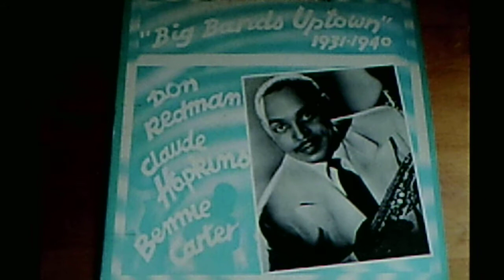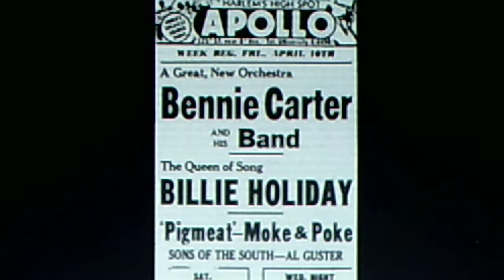Benny Carter and his Orchestra: "Pom Pom" (1940)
PERSONNEL: Benny Carter (arranger, director, clarinet, alto sax); Bill Coleman, Shad Collins (trumpet); Sandy Williams, Milton Robinson (trombone); Carl Frye, George Dorsey (alto sax); Stafford Simon, Sammy Davis (tenor sax); Sonny White (piano); Ulysses Livingston (guitar); Hayes Alvis (bass); William "Keg" Purnell (drums)

Recorded May 20, 1940. released on shellac DECCA 78, #3262 B (67782). Reissued on vinyl 1980 MCA Records LP, "BIG BANDS UPTOWN" 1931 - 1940 MCA-1323 (MCA1631)